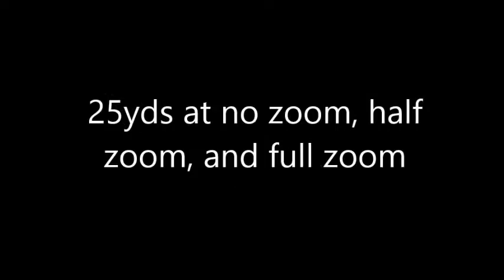Bow Mounted Cam - Kodax ZX3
Got a Kodax ZX3 camera and mounted it on a homemade aluminum bracket on my stabilizer post. Here are some shots at 25yds at no zoom, about half zoom and then full zoom. Should be great for a cool camera shot when bowhunting this year.